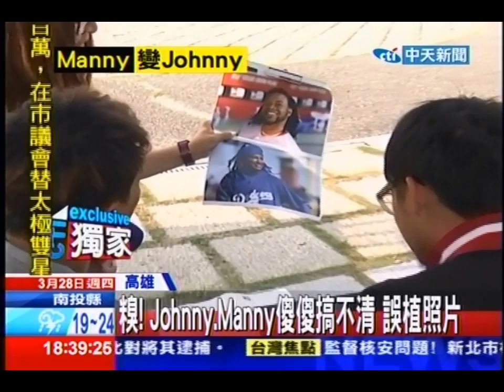中天新聞》搞錯了！曼尼加油看板 照片誤用Johnny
中天新聞》義大犀牛隊27日主場首戰上，有一名女球迷舉著特製看板幫吸票機「曼尼」加油，超大張的照片讓加油板更顯眼，但尷尬的是，上頭的照片根本就不是「曼尼」，而是美國職棒大聯盟紅人隊的王牌投手「Johnny」，球迷Johnny、曼尼傻傻搞不清楚的畫面，就連國外網站也特別截圖，引起熱烈討論。